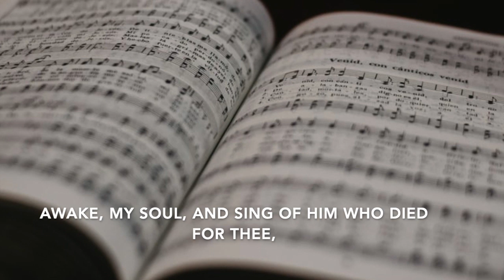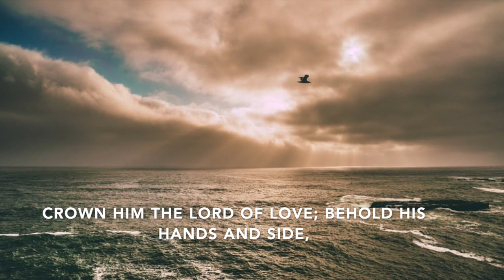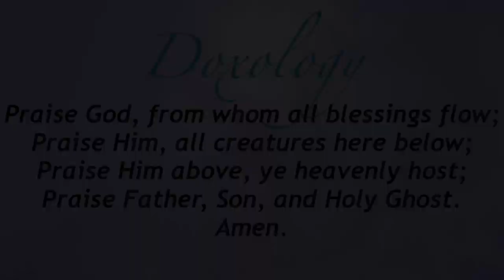FPC Monrovia Worship, May 24, 2020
Worship Order

Preparing our Hearts for Worship
Prelude
Welcome
Announcements
Unison Reading
   Hebrews 1:1-4, 8, 9
Hymn
          #92 Crown Him With Many Crowns
Moment for Youth Ministry
Prayers of the People
Call for Offering
Prayer of Thanksgiving
Doxology
Sermon
         “Jesus, The Lamb Upon His Throne”
        Rev. Doug Garrard
           Acts 1:1-12
Song of Praise
       All Hail King Jesus
Benediction
Postlude

Unison Reading

In the past God spoke to our ancestors through the prophets at many times and in various ways, 2 but in these last days he has spoken to us by his Son, whom he appointed heir of all things, and through whom also he made the universe. 3 The Son is the radiance of God’s glory and the exact representation of his being, sustaining all things by his powerful word. After he had provided purification for sins, he sat down at the right hand of the Majesty in heaven.  8And about the Son he says, “Your throne, O God, will last for ever and ever; a scepter of justice will be the scepter of your kingdom. 9 You have loved righteousness and hated wickedness; therefore God, your God, has set you above your companions by anointing you with the oil of joy.”

Hymn #92 Crown Him with Many Crowns

Crown him with many crowns, the Lamb upon his throne;
hark! how the heavenly anthem drowns all music but its own;
awake, my soul, and sing of him who died for thee,
and hail him as thy matchless king through all eternity.
Crown him the Lord of life, who triumphed o’er the grave,
and rose victorious in the strife for those he came to save;
his glories now we sing who died and rose on high,
who died eternal life to bring, and lives that death may die.
Crown him the Lord of love; behold his hands and side,
rich wounds, yet visible above, in beauty glorified;
no angels in the sky can fully bear that sight,
but downward bend their burning eyes at mysteries so bright.
Crown him the Lord of years, the potentate of time,
creator of the rolling spheres, ineffably sublime,
All hail, Redeemer, hail! for thou hast died for me;
thy praise shall never, never fail throughout eternity.
Sermon Passage

Acts 1:1-12

1 In my former book, Theophilus, I wrote about all that Jesus began to do and to teach 2 until the day he was taken up to heaven, after giving instructions through the Holy Spirit to the apostles he had chosen. 3 After his suffering, he presented himself to them and gave many convincing proofs that he was alive. He appeared to them over a period of forty days and spoke about the kingdom of God. 4 On one occasion, while he was eating with them, he gave them this command: “Do not leave Jerusalem, but wait for the gift my Father promised, which you have heard me speak about. 5 For John baptized with water, but in a few days you will be baptized with the Holy Spirit.”

6 Then they gathered around him and asked him, “Lord, are you at this time going to restore the kingdom to Israel?”

7 He said to them: “It is not for you to know the times or dates the Father has set by his own authority. 8 But you will receive power when the Holy Spirit comes on you; and you will be my witnesses in Jerusalem, and in all Judea and Samaria, and to the ends of the earth.”

9 After he said this, he was taken up before their very eyes, and a cloud hid him from their sight.

10 They were looking intently up into the sky as he was going, when suddenly two men dressed in white stood beside them. 11 “Men of Galilee,” they said, “why do you stand here looking into the sky? This same Jesus, who has been taken from you into heaven, will come back in the same way you have seen him go into heaven.”

Song of Praise

Thank you for the cross, Lord

Bearing all my sin and shame
In love You came
And gave amazing grace

Thank you for this love, Lord
Thank you for the nail pierced hands
Washed me in Your cleansing flow
Now all I know
Your forgiveness and embrace

Seated on the throne
Crown You now with many crowns
You reign victorious

The Darling of Heaven crucified
#‎FPCMonrovia